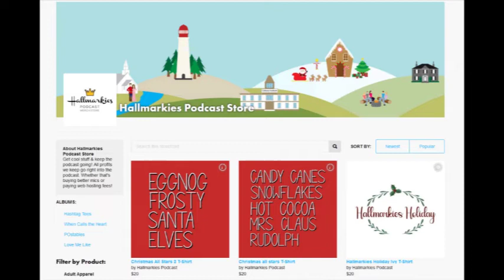Female Film Critics Panel vol 27: (CellSpex, Karen Peterson)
Today we have another great Female Film Critics Panel with youtuber Cellspex and podcaster/critic Karen Peterson.